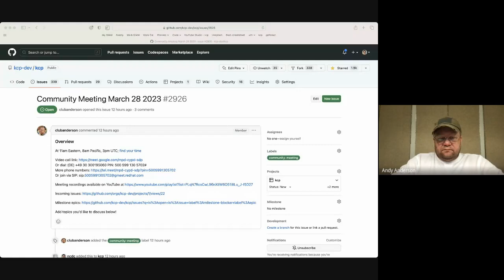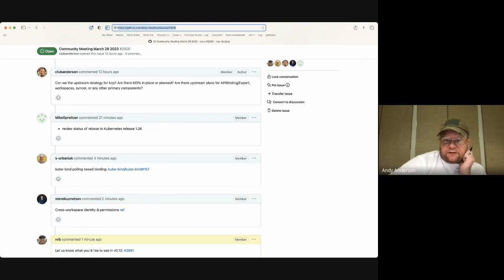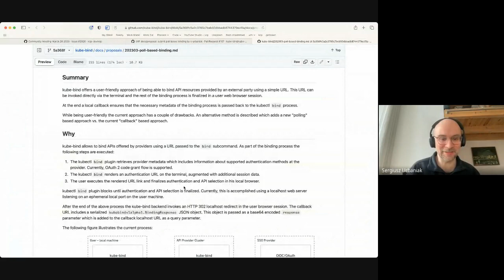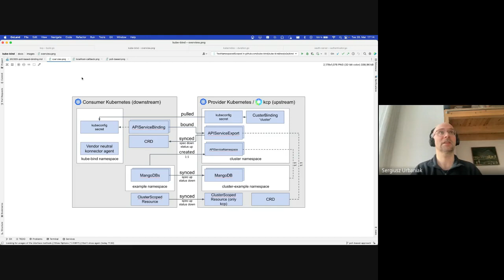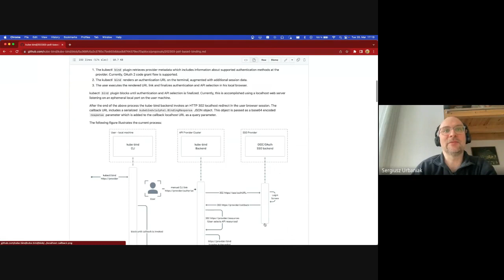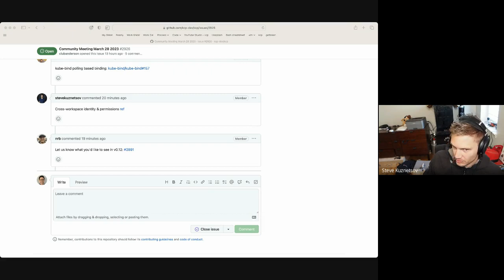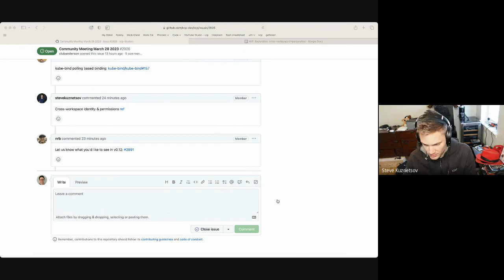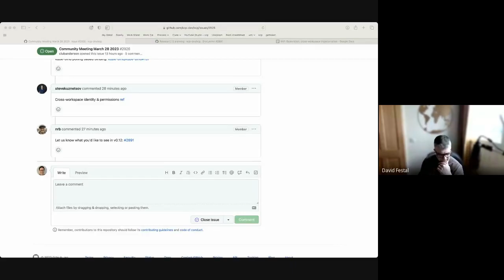Community Meeting, March 28, 2023